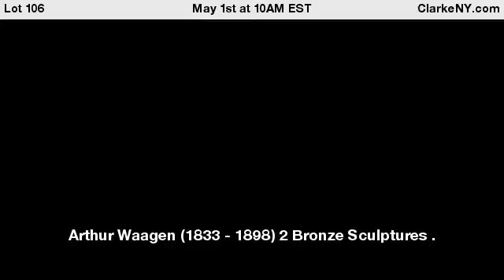Arthur Waagen (1833 - 1898) 2 Bronze Sculptures .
2 well executed and large bronzes . 1 of a classical lady with a goat and the other a classical lady with Hound . Both with gilt patinas and shaped marble bases .Signed on the base and from a Long Island NY estate . - For Auction on May 1st at 10AM EST at ClarkeNY.com